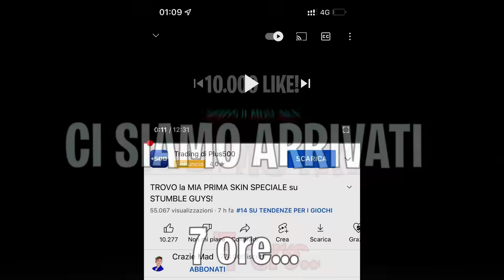SHOPPO la MEGA OFFERTA da 50€ su STUMBLE GUYS e TROVO...😱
Oggi crazie o @Craziegiochi  o @crazievlog insieme a gio o @GioMad tornati insieme su stumble guys, ma questa volta hanno shoppato la mega offerta da 50€, l'offerta di stumble che costa di piu' ed hanno finalmente trovato la skin SPECIALE!